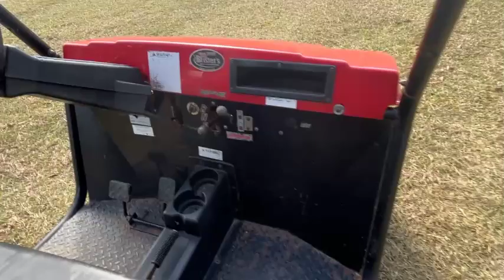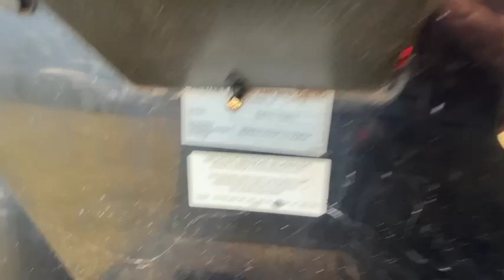#17 - 2007 Brister Chuck Wagon UTV